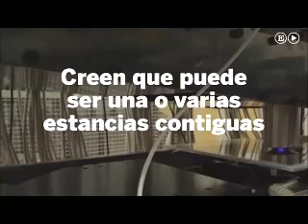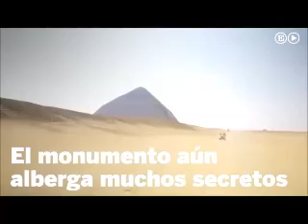piramide de keops...nuevos y misteriosos descubrimientos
gran piramide de keop